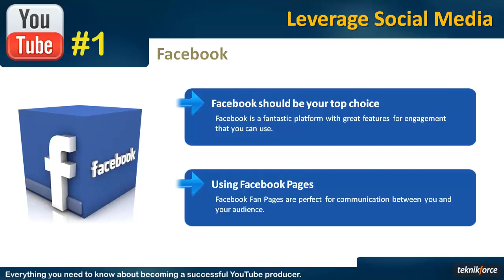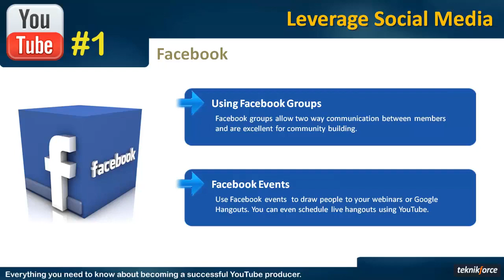Be No.1 On YouTube | Leverage Social Media - Using Facebook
YouTube ranking factors : The top ranking signals to optimize for are:
Watch time:
Video length:

4. Optimizing Content

10. Conclusion of this course

11. Tips